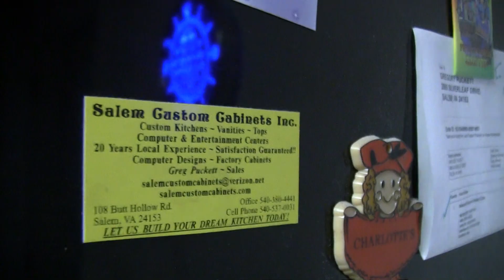Beer Review # 1873 Evil Twin Brewing Ashtray Heart Smoked Porter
Evil Twin Brewing Ashtray Heart Smoked Porter
BEER SCALE
1- UNDRINKABLE
2- F
3- D
4- C
5- B-
6- B
7- B+
8- A-
9- A
10- A+
CHEERS!